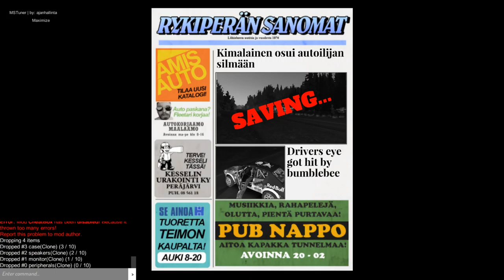My Summer Car - New Mic and Fixing Battery Issues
This video was recorded and uploaded by:
If you wish to help us travel and create better content follow the

Parts Of My PC

Graphics Card : ASUS EX-GTX1050-O2G OC Edition NVIDIA GeForce GTX 1050 2 GB GDDR5 PCIe 3.0 x16

RAM : 10GB